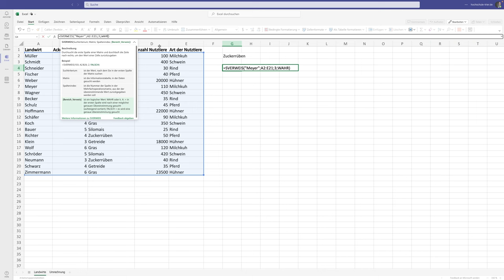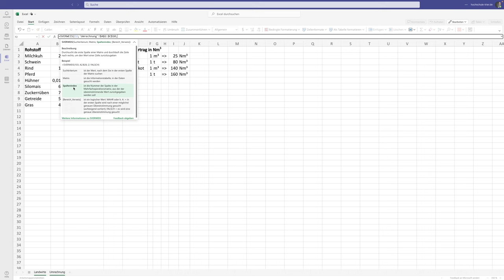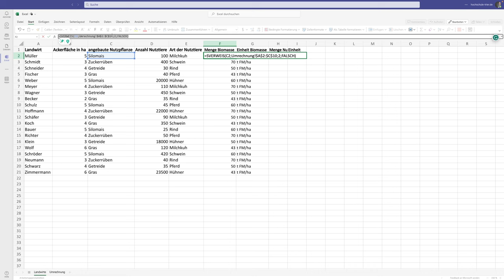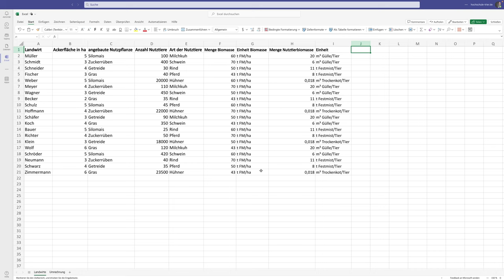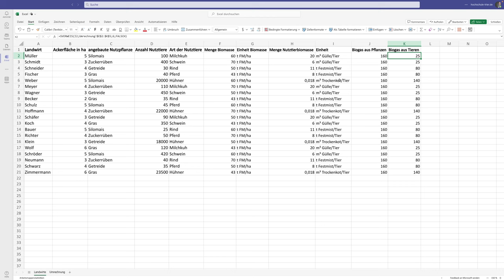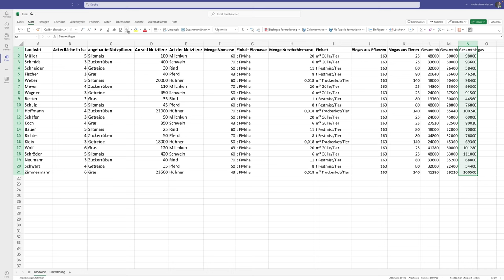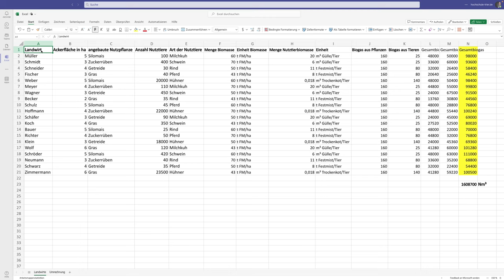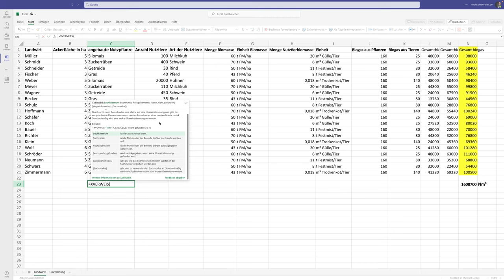Energieinformatik. Einführung in Microsoft Excel. #9 Datenverknüpfung mit SVERWEIS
In diesem Video wird erläutert, wie Inhalte unterschiedlicher Tabellen mit der Funktion SVERWEIS miteinander verknüpft werden. Hierzu berechnen wir die Biogasproduktion von Landwirten anhand von drei Tabellen. Des Weiteren gehen wir in dieser Folge auf die Funktion XVERWEIS und den Unterschied zu SVERWEIS ein.

Inhalte
0:00:00 Aufgabenstellung der Bioenergie
0:03:35 Funktion SVERWEIS
0:07:57 Anwendung der Funktion SVERWEIS
0:17:15 Funktion XVERWEIS und Kompatibilitätsprobleme mit Excel 2019